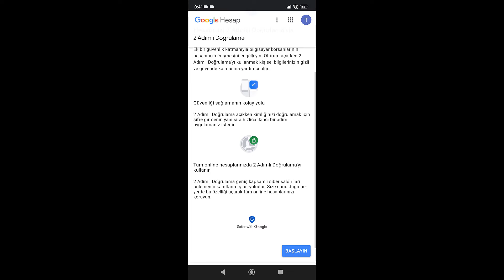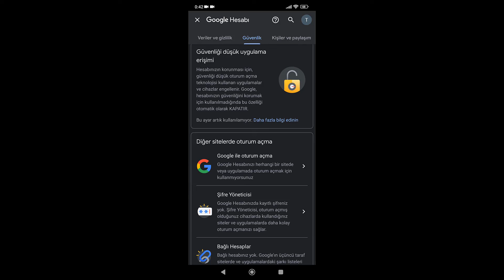Gmail İki Faktörlü Kimlik Doğrulama Açma ve Kapatma Nasıl Yapılır ?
Gmail İki Faktörlü Kimlik Doğrulama Açma ve Kapatma konusunda aşağıdaki bağlantı üzerinden destek hattını arayarak yardım alabilirsiniz.